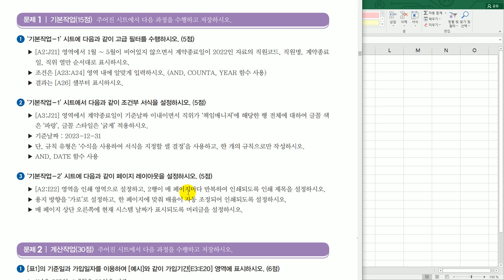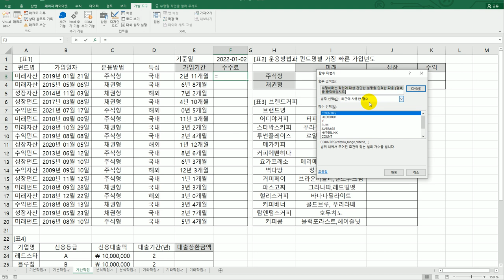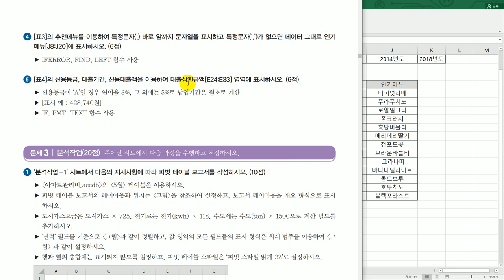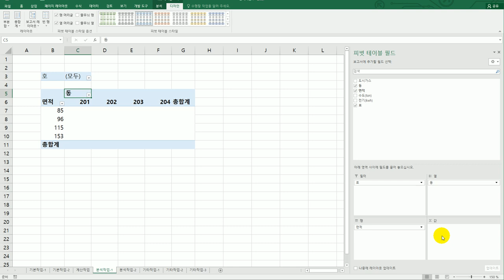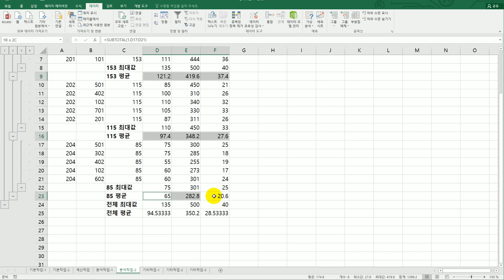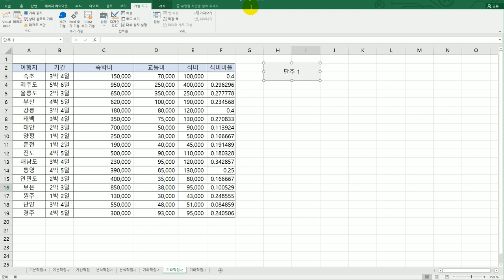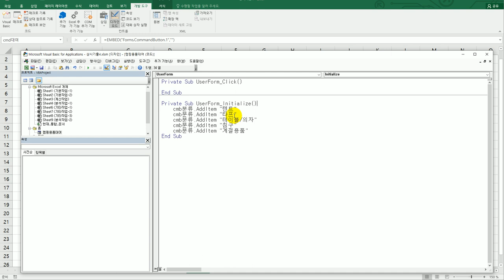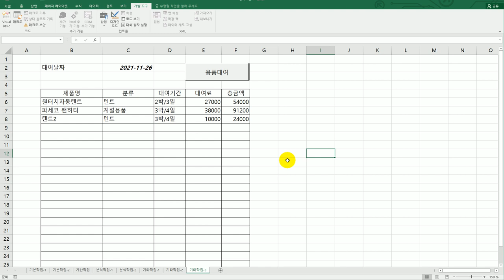[컴활1급실기] 엑셀 : 상시 공략 문제 7회